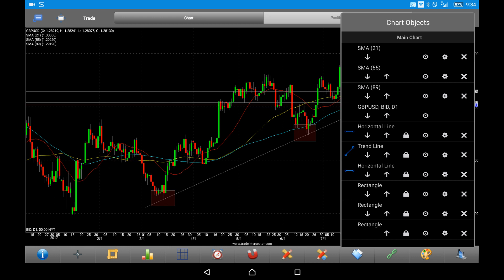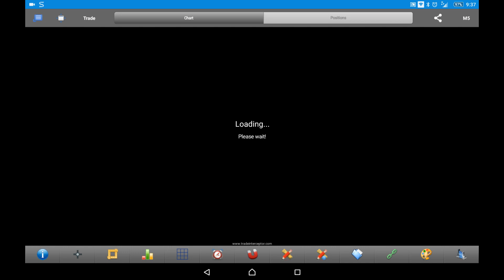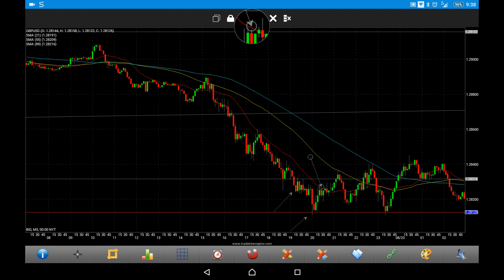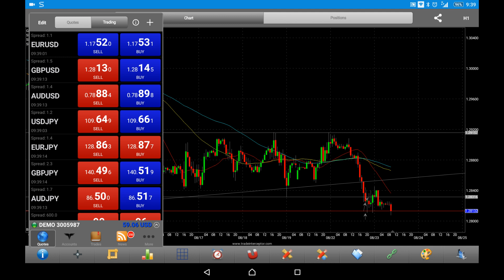必見！短期・中期・長期の移動平均線の賢い使い方(FXトレード動画)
月3回の取引で+128万円｜五十日の仲値FXで利益を出す手法

月1取引で+92.9万円｜月末ロンフィクFXで利益を出す手法

月平均+9万円｜リーマン級の暴落にも耐えるループイフダン設定